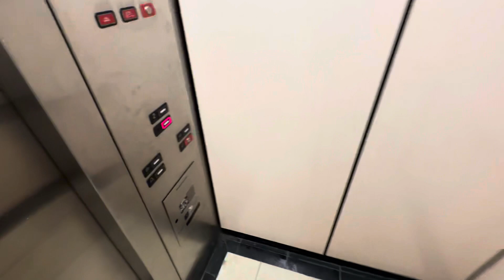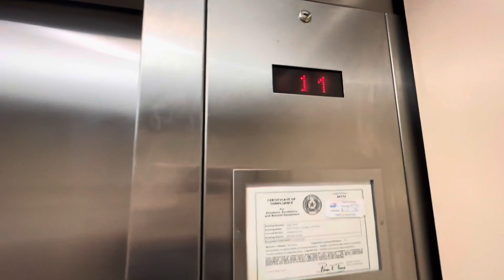MontgomeryKoneHydraulic Elevator Right Way Storage (Formally Macy’s) Ridgmar Mall Fort Worth TX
We are riding the MontgomeryKone hydraulic elevator, located at the former Macy’s store, which is now Right Way Storage Ridgmar Mall, Fort Worth, Texas ￼